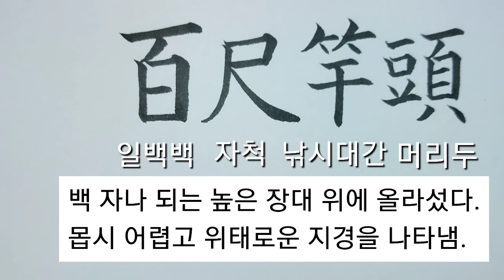(사자성어) 백척간두_33 [천자문 하늘천]